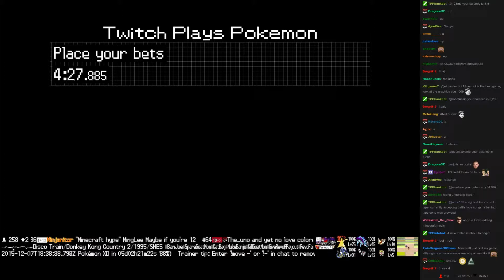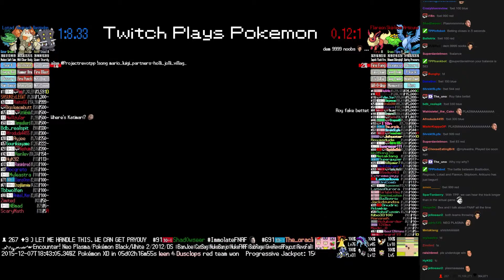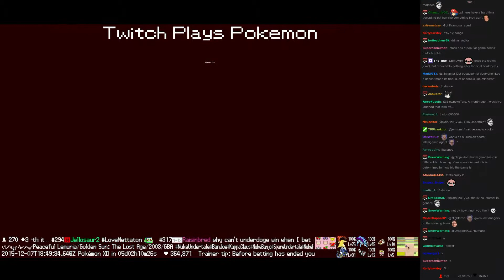Twitch Plays Pokémon Battle Revolution - Match #31909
Match #31909 [Blue: Bastiodon, Regirock, Lotad] vs [Red: Flareon, Skiploom, Articuno]